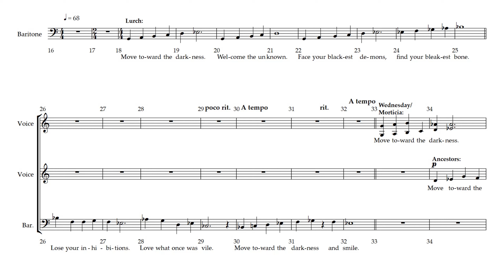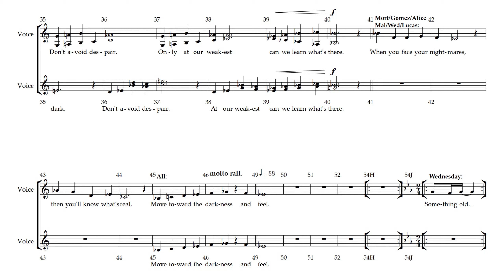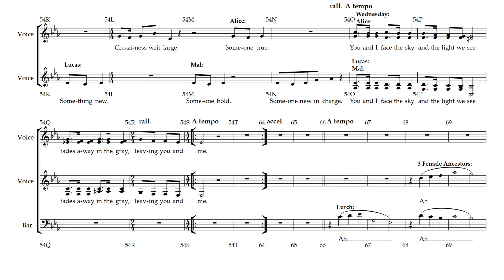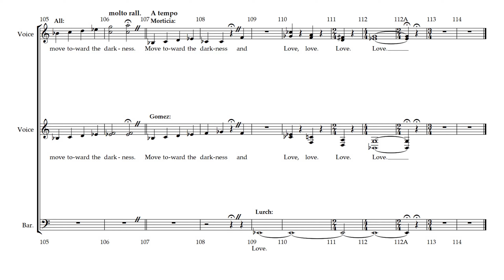The Addams Family - 23 - Move Toward the Darkness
Song 23 - Move Toward the Darkness
from The Addams Family the Musical .